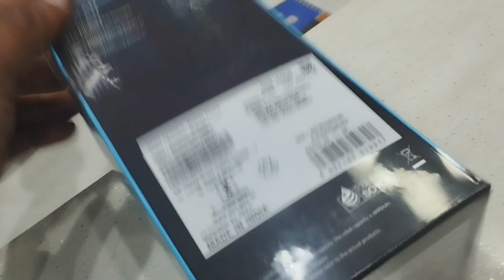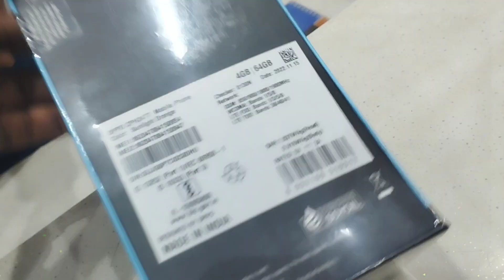Aaj Hane New Phone Le Hi Liya.... ‎@ansarvlogpahadi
vijay riya vlog
rangilafamilyvlogs
pahadi vlog
ansar pahadi vlog
ibrahim blog
daily vlog
aaj humne aap log
ki dua se new phone
le hi liya
aap log 🙏 aage
v support kijiye
vijay riya vlog
rangilafamilyvlogs
pahadi vlog
ansar pahadi vlog
ibrahim blog
daily vlog
le hi liya
aap log 🙏 aage
v support kijiye
vijay riya vlog
rangilafamilyvlogs
pahadi vlog
ansar pahadi vlog
ibrahim blog
daily vlog
le hi liya
aap log 🙏 aage
v support kijiye
vijay riya vlog
rangilafamilyvlogs
pahadi vlog
ansar pahadi vlog
ibrahim blog
daily vlog
le hi liya
aap log 🙏 aage
v support kijiye#dailyvlog
vijay riya vlog
rangilafamilyvlogs
pahadi vlog
ansar pahadi vlog
ibrahim blog
daily vlog
le hi liya
aap log 🙏 aage
v support kijiye
vijay riya vlog
rangilafamilyvlogs
pahadi vlog
ansar pahadi vlog
ibrahim blog
daily vlog
le hi liya
aap log 🙏 aage
v support kijiye